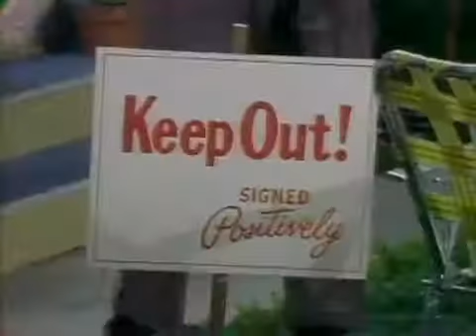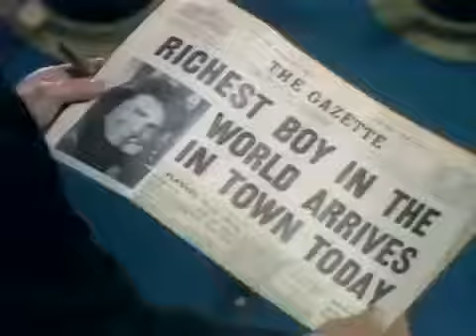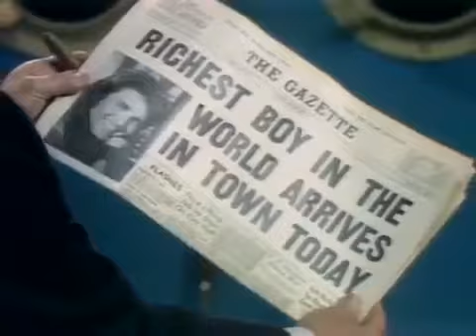Red Skelton In Color S01E11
Episode 11 With Michael Landon Long-running weekly show that spotlighted legendary comedian and beloved TV clown, Red Skelton. Each show featured comedy skits, gags and vignettes starring.